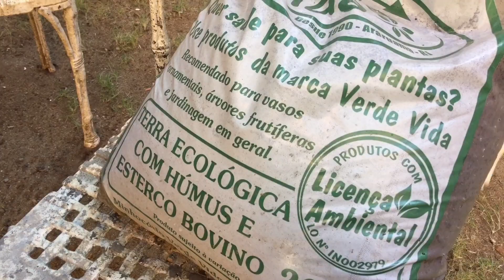JARDINEIRA COM VARIEDADES DE PIMENTAS PARA COZINHA